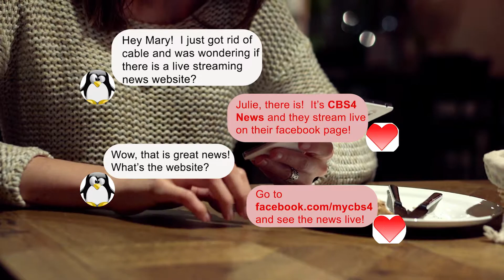News Texting Spot A